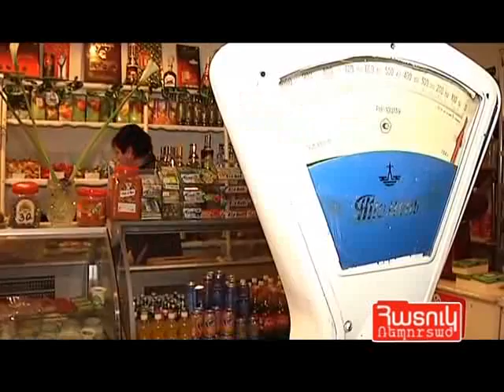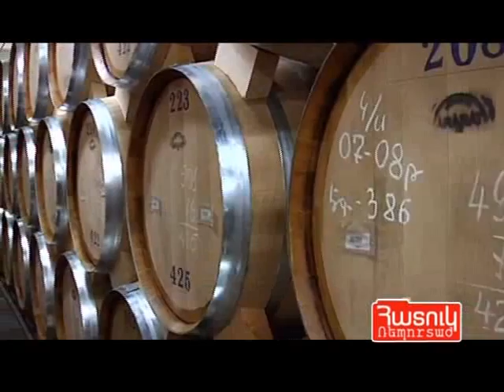Ճգնաժամ. փորձ և փորձանք-1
Համաշխարհային ֆինանսատնտեսական ճգնաժամը, դե ժա վյու է տնտեսագետների համար ու խանութպանների: Ազգը նորից պարտքով է ապրում:

Իրացնել ու վաճառել: Այս խնդիրն ունեն բոլորը: Նույնիսկ հայկական կոնյակն այսօր հնանում է` իրենից անկախ:
Շրջվել դեպի նոր հորիզոններ: Արևը` նոր աշխատատեղերի ու էներգիայի աղբյուր: Հայ գիտնականների հակաճգնաժամային բիզնես պլանը` արևային մարտկոցներ` թեթև, հասանելի ու մոբիլ:
Հայաստանը` խնդիրների ու հնարավորությունների խաչմերուկում:

Ճգնաժամ. Փորձ և փորձանք